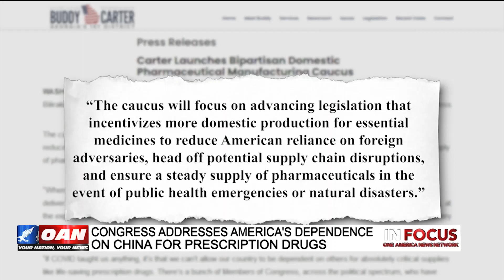Rep. Carter Joins OAN to Discuss the MADE in America Act and U.S. Relations with China